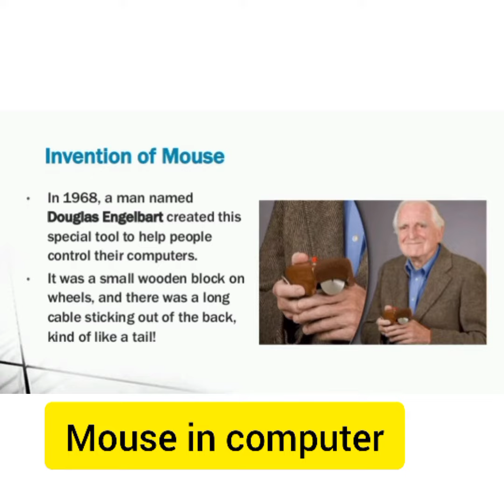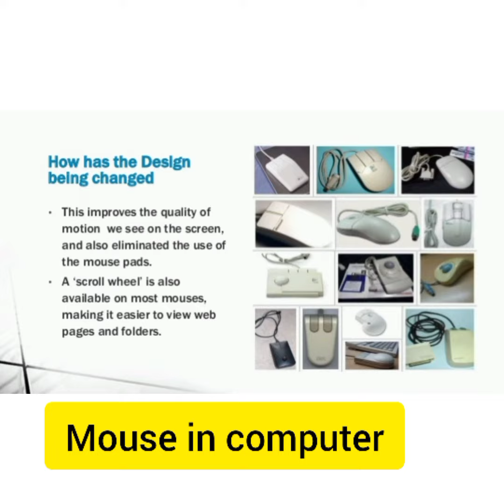presentation on mouse in computer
explanation of mouse in  computer